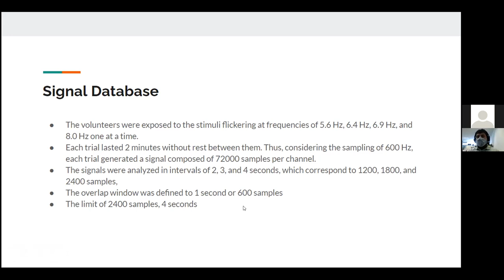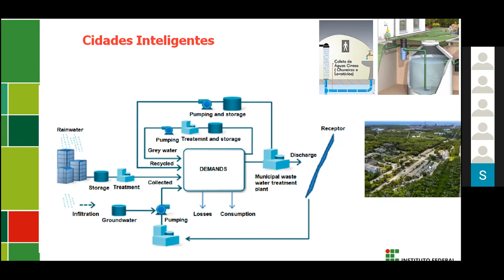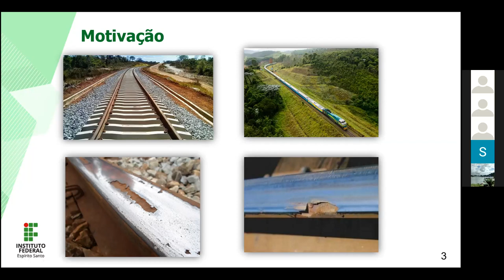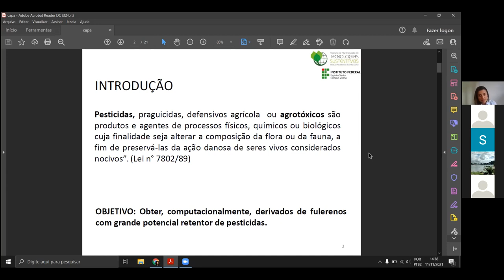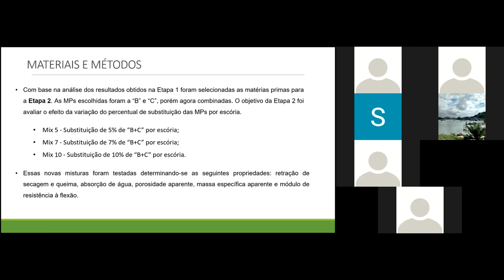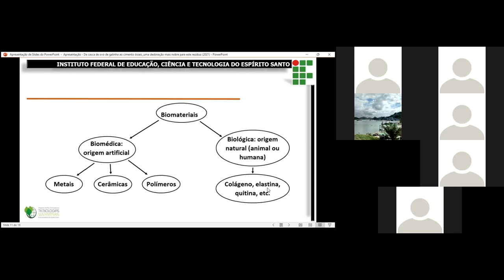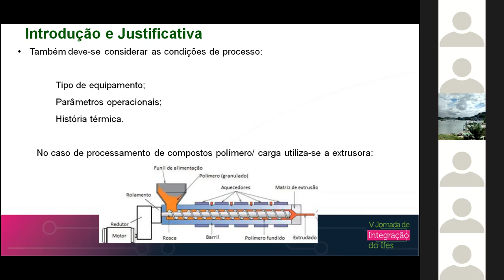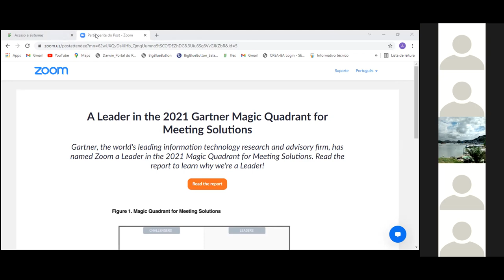AO VIVO DIA 4 MANHÃ SALA PPGTECS